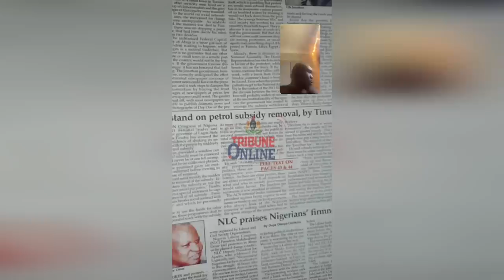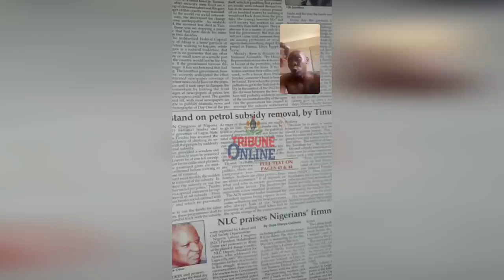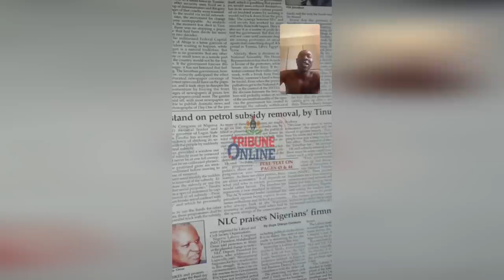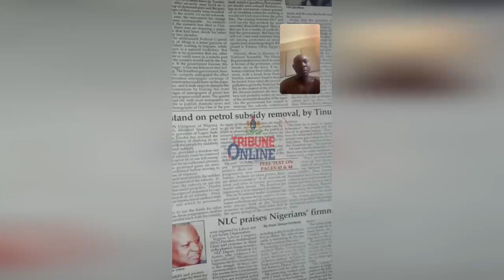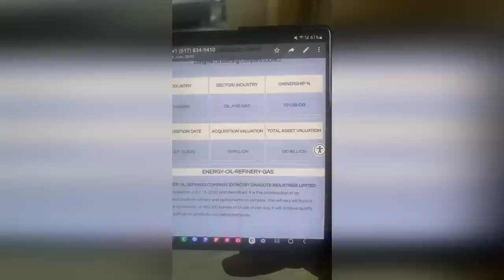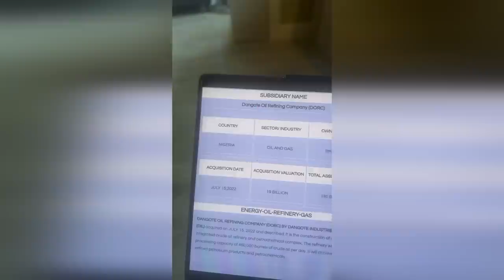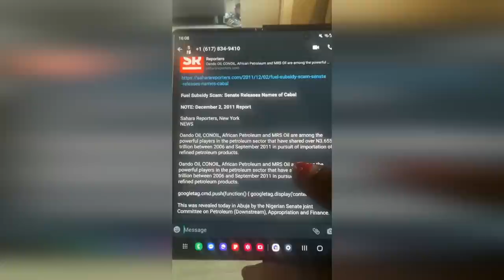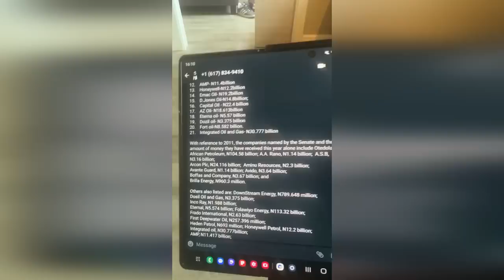Fuel subsidy removal and the real owners of the Dangote refinery - What Nigerians should know!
Seun Kuti expresses his thoughts on the cbn governor (Godwin Emefiele) arrest, The scam about the Fuel subsidy removal and the dangote refinery.